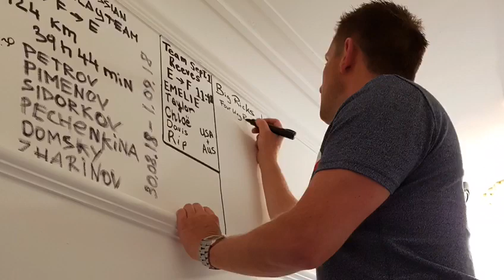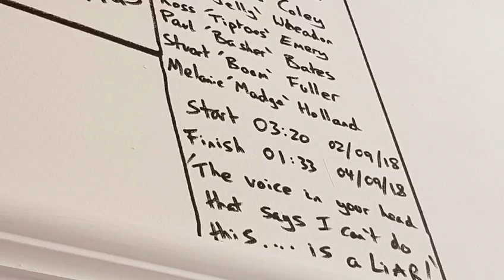Four Way English Channel Swim -Big Ricks Swim Team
We swam the Channel not once,
not twice,
not three times
but FOUR TIMES.
none stop 46 hours 13 mintues .swimming over 130 miles ..
1st swim team from the UK & Europe to do it.
to raise funds for British Heart Foundtion & Marine Conservation Society